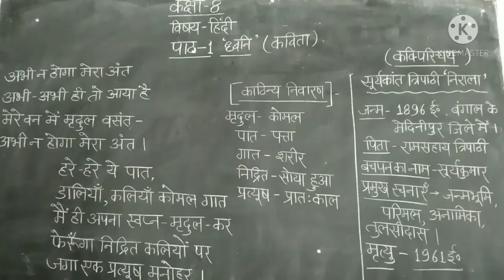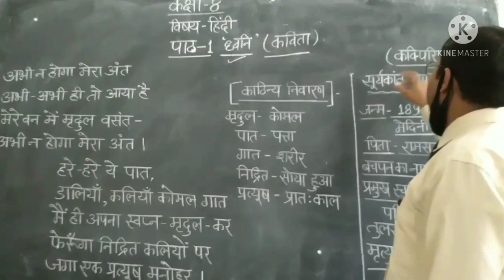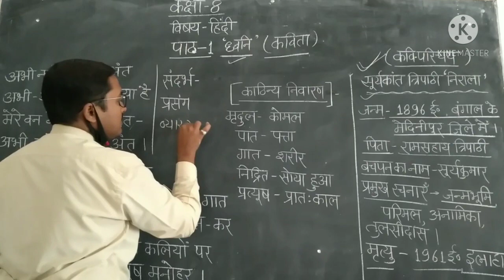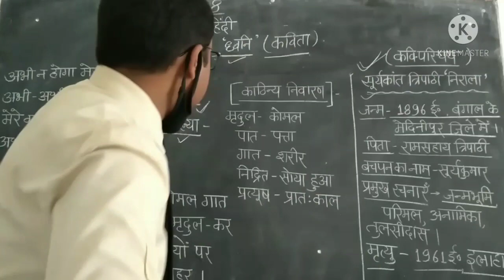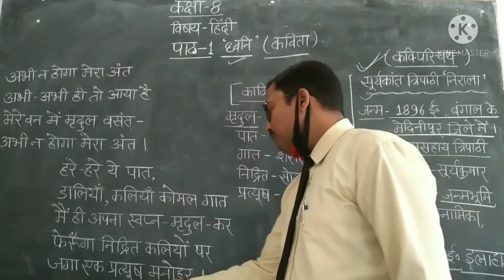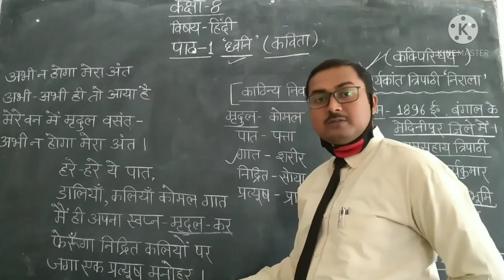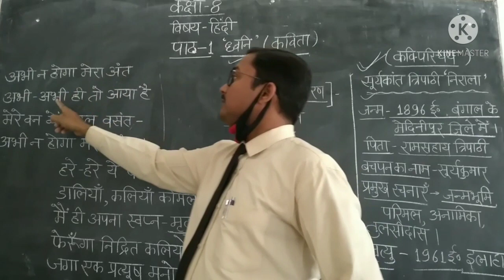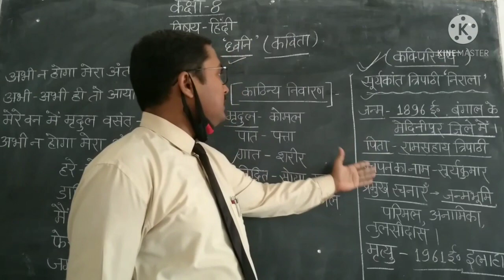कक्षा 8 - पाठ 1- 'ध्वनि' (कविता) भाग -1